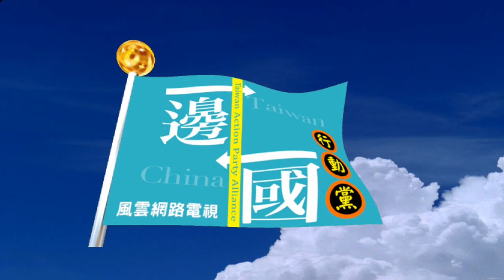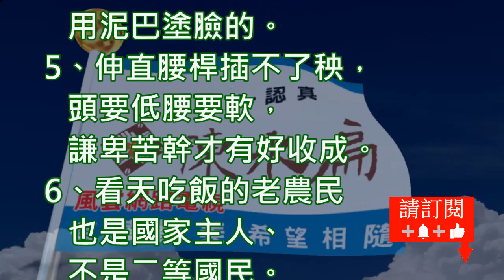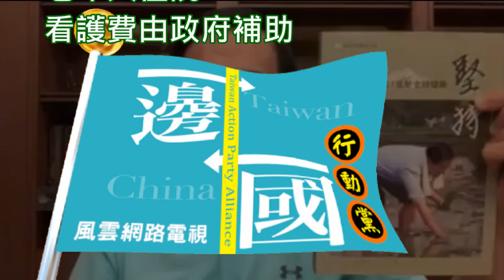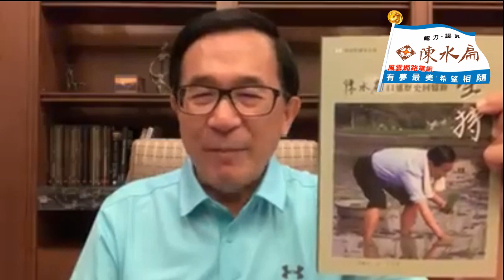陳水扁新勇哥物語598 2007年3月1日阿扁到霧峰農友吳樹東的春耕農地，親自下田插秧，那張照片被選為第一本口述歷史回憶錄《堅持》的封面。阿扁應允吳樹東農友的邀請一定還會回來唱卡拉OK結果拖了12年多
2007年3月1日阿扁到霧峰農友吳樹東的春耕農地，親自下田插秧，那張照片被選為第一本口述歷史回憶錄《堅持》的封面。阿扁應允吳樹東農友的邀請，一定還會回來唱卡拉OK ，結果拖了12年多。

11月17日85歲的吳老先生請來卡拉OK ，阿扁唱了被宋楚瑜改名「愛騙才會贏」的《要拼才會贏》，和恭喜「蔡賴配」大喜日子的《雙人枕頭》。

該張照片寓有太多人生與政治的哲理：

1、退一步原來是向前。讓步有時也是勝利。
2、要什麼收穫先看怎麼栽。沒有不勞而獲的天上掉下來禮物。
3、凡走過必留下痕跡，如影隨形。人在做，天在看。
4、真正接地氣，是不用趴吻土地或用泥巴塗臉的。
5、伸直腰桿插不了秧，頭要低腰要軟，謙卑苦幹才有好收成。
6、看天吃飯的老農民也是國家主人、不是二等國民。

拿鋤頭畚箕的不會比拿槍拿筆的對國家沒有貢獻。阿扁總統把老農津貼3000元提高到6000元，並發放老人年金3000元。甚至人在龜山的阿扁也替老農民再加碼1000元。

這也是為什麼阿扁願意支持「一邊一國行動黨」十大政見九大福利的原因。
老農津貼提高到10000元，
老人年金增加到6000元，
老年人住院看護費由政府補助
陳水扁line官網